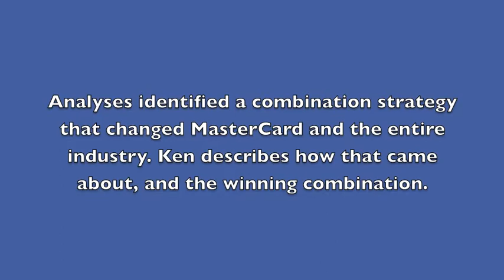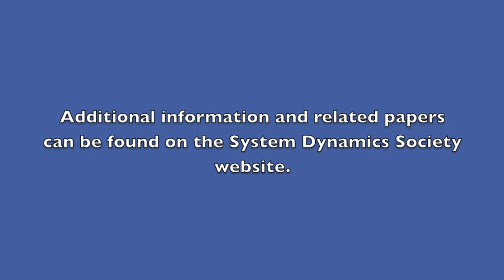MasterCard Case: Part 1 Narrated by Ken Cooper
Ken Cooper tells the story of this classic System Dynamics strategy modeling, in which the model-based analyses rapidly generated a dramatic turnaround in MasterCard's market share. A model was developed to simulate the US credit card market and all the key competitors. Analyses identified a combination strategy that changed MasterCard and the entire industry. Ken describes how that came about, and the winning combination.